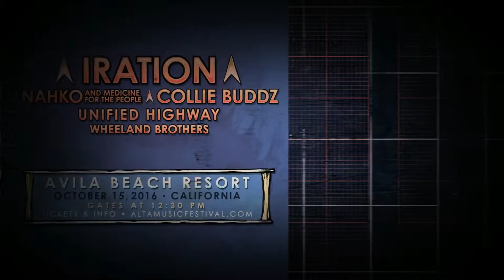Alta Music Festival 10/15/16 - Avila Beach Resort - Iration, Nahko & more...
Are you READY for Alta Music Festival featuring Iration, Nahko and Medicine for the People, Collie Buddz, Unified Highway and the Wheeland Brothers LIVE at Avila Beach Resort on October 15th?!

‘ALTA’ means high, height, higher, elevated... and can refer to everything from a state of consciousness to a preference in the arts. Attendees of the Alta Music Festival can expect an elevated festival experience - the same high production value that is synonymous with all of these producers’ events are known for with exceptional input to the finest details.

Starting as a one day festival, come ready to dance in the grass while the sun sets against the beautiful ocean view while sipping some great craft beers and munching on some tasty bites from our eclectic array of food vendors. Sustainability is important to us, so bring your empty water bottles to refill at our free refill water stations. We are also working on free bike valet and a partnership with TripZero to offset carbon through hotel reservations as a part of establishing our greening initiatives.

The majestic California Condor, the largest flying bird in North America, and is featured on our 2016 artwork. Alta Music Festival has partnered with the Ventana Wildlife Society to raise funds and awareness to their Condor Program. The California Condor is the largest endangered bird in North America and soars to dizzying heights with its ten foot wingspan. The bird symbolizes the same heights that the Alta Music Festival looks to achieve in its overall production and experience. $1 from every tickets sold to the Alta Music Festival will be donated directly to the Ventana Wildlife Society.